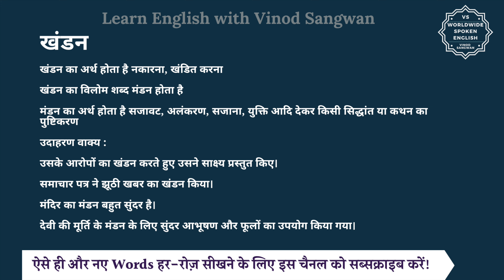खंडन का विलोम शब्द क्या होता है | खंडन का अर्थ | खंडन का अर्थ और विलोम शब्द समझें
आज हम इस विडियो में सीखेंगे कि खंडन का विलोम शब्द क्या होता है और इसका अर्थ क्या होता है और साथ में हम कुछ उदाहरण वाक्यों से भी इसे और अच्छे से समझेंगे।

खंडन का अर्थ होता है नकारना, खंडित करना

तो खंडन का विलोम शब्द यानि कि विपरीतार्थक शब्द होगा मंडन और मंडन का अर्थ होता है सजावट, अलंकरण, सजाना, युक्ति आदि देकर किसी सिद्धांत या कथन का पुष्टिकरण

आइये अब हम खंडन और मंडन को कुछ

जैसे कि आप कह सकते हैं :

उसके आरोपों का खंडन करते हुए उसने साक्ष्य प्रस्तुत किए।

समाचार पत्र ने झूठी खबर का खंडन किया।

मंदिर का मंडन बहुत सुंदर है।

देवी की मूर्ति के मंडन के लिए सुंदर आभूषण और फूलों का उपयोग किया गया।